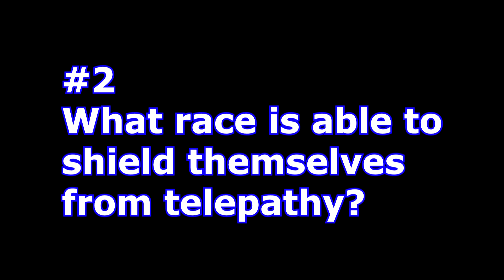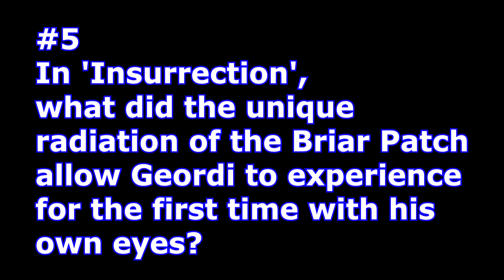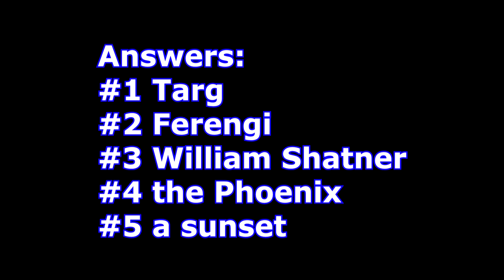Trek Trivia Quiz 1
A fun little Star Trek quiz.